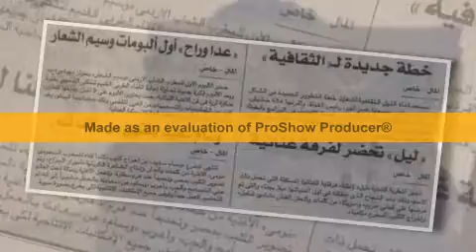شهد برمدا تشوفك عينى وسام سعيد / Shahd Barmada Teshoufak 3ainy wessam said